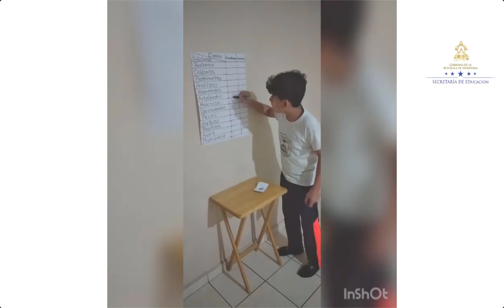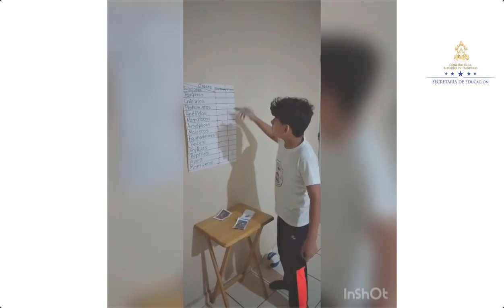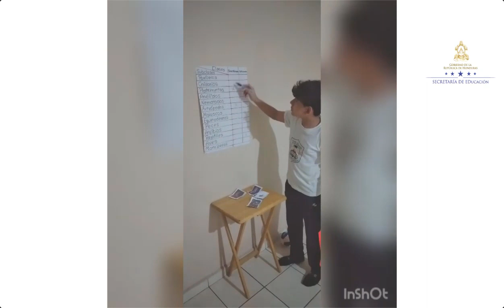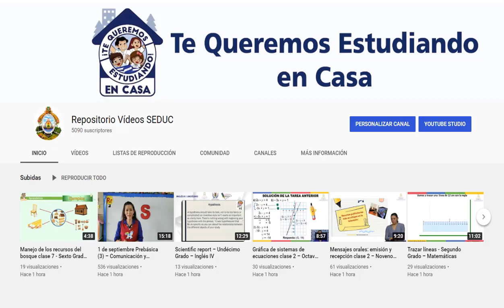Clasificación de animales – Séptimo Grado – Educación Física